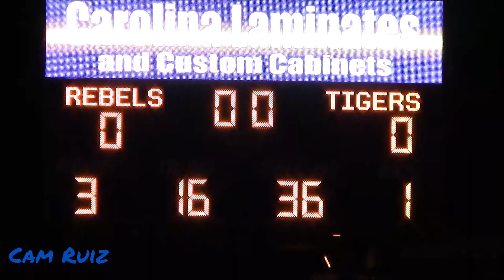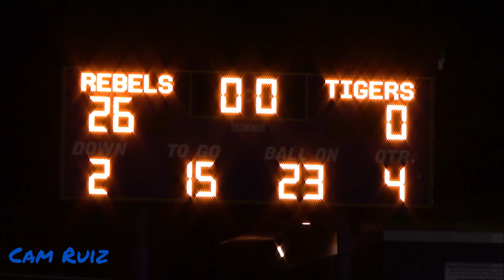REGION OPENER! Strom Thurmond (SC) vs. Swansea (SC)| Full Game Highlights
The Rebels are finally back in action starting off Region play. Enjoy!